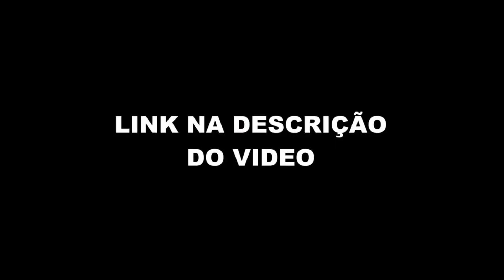MV BILL DESTRUIU A GLOBO NO PROGRAMA DO FAUSTÃO (MV BILL - Podpah #259) FlowPah Cortes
EPISÓDIO COMPLETO  - MV BILL - Podpah #259